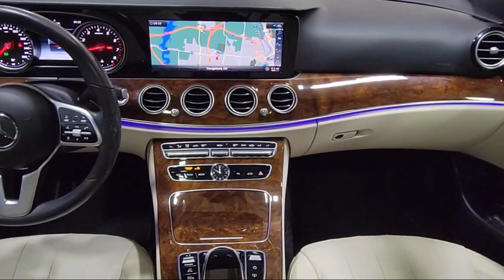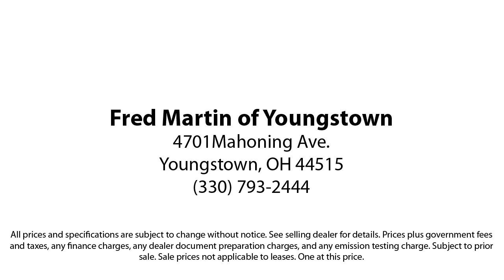2019 Mercedes-Benz E-Class E 300 Sedan Youngstown New Castle Kent Warren Boardman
2019 Mercedes-Benz E-Class E 300 Sedan Stock Number: M6179A Vin:WDDZF4KB9KA525251.